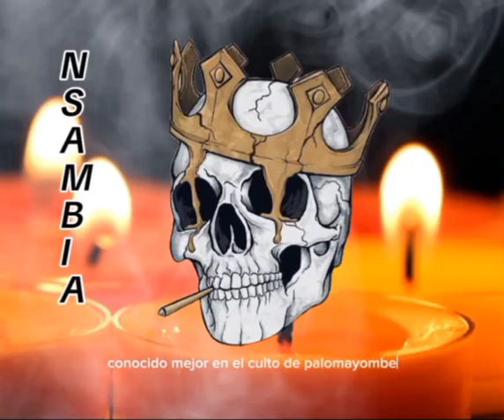quien es nzambia - palo mayombe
nzambia dios supremo, creador del cielo y de la tierra